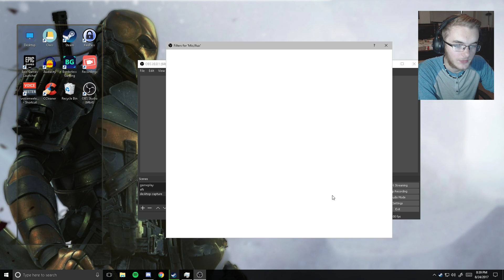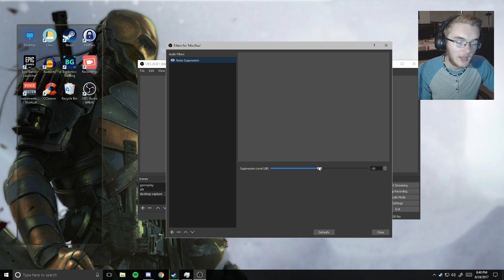How to Remove Background Noise From Your Mic in OBS Studio!!! OBS Tutorials #1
Hey Guys! Make Sure You Give That Like Button a Good Render!

My Computer Specs:
Processor (CPU): Intel Core i5-4690K 3.5GHz Quad-Core Processor
CPU Cooler: Cooler Master Hyper 212
MotherBoard: ASRock H97M PRO4 Micro ATX LGA1150
Memory: 16GB Corsair Vengeance DDR3-1600 Memory
SSD: PNY CS1111 240GB 2.5"
HDD: Seagate Barracuda 1TB 3.5" 7200RPM
Video Card: MSI GeForce GTX 970 GAMING 4G
Case: Deepcool TESSERACT SW ATX Mid Tower Case
Power Supply: EVGA 500W 80+ Bronze Certified